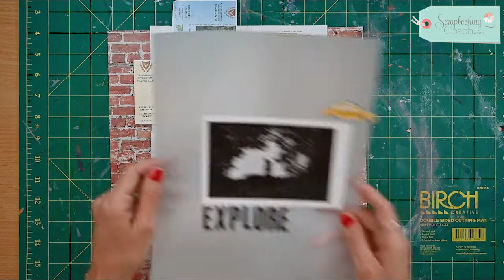[Collage Scrapbooking Background] Create a Cool Scrapbook Collage Background with Tickets!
If you're someone who loves to collect bus or plane tickets as little mementos, this scrapbook background idea is for you!

Discover how to create an awesome ticket collage scrapbooking background that is a perfect piece to complement your vacation photos! All you need to build your collage is some gel medium or any PVA glue!

0:00 - Introduction
0:35 - Laying Out The Tickets
1:45 - Adhering The Tickets
3:24 - Adding the Rest Of The Scrapbooking Elements
3:53 - Final Layout

Want to see this in a blog post?